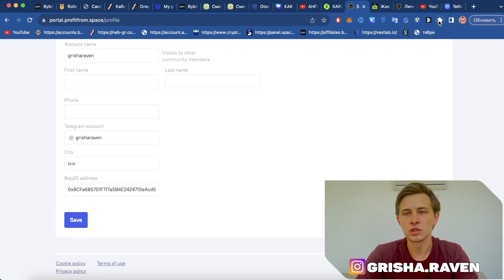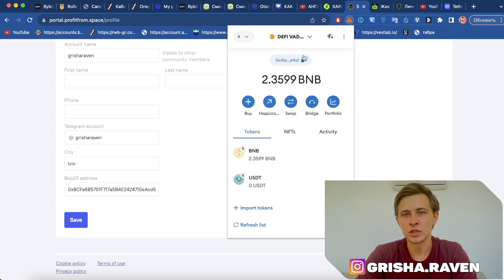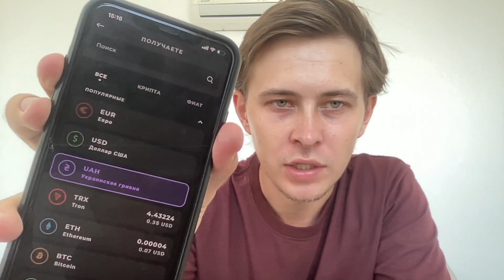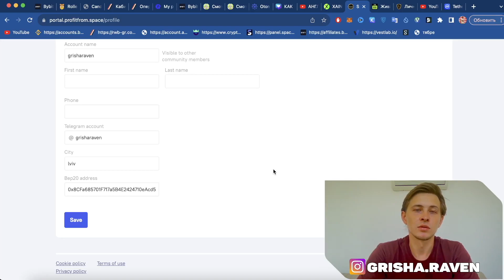ЗАРАБОТОК БЕЗ ВЛОЖЕНИЙ SPACEAD АДРЕС ДЛЯ ВЫВОДА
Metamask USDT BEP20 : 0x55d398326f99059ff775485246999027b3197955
Также для траст валета подойдет